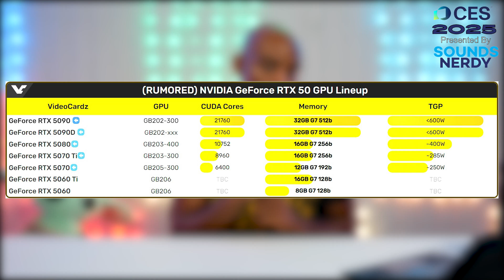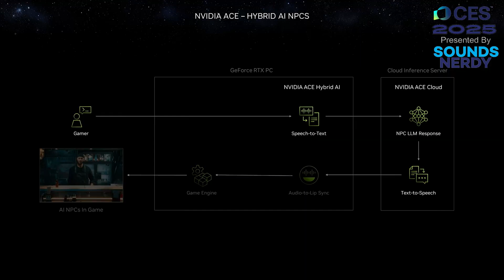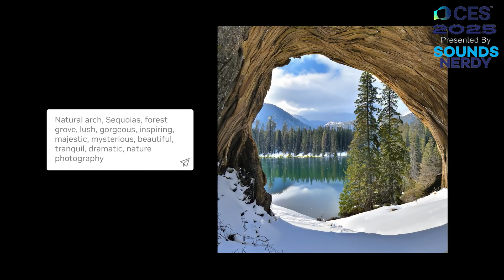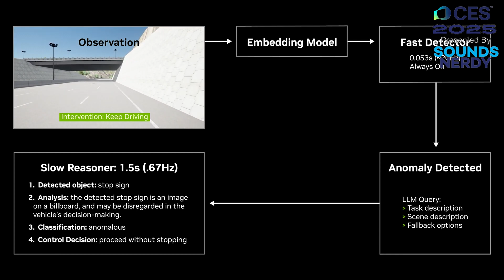CES 2025 Preview: What to Expect From Nvidia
CES 2025 is here and Nvidia is going to blow it away with the new RTX 5000 Cards.

0:00 - Intro
0:52 - Nvidia Preview
1:37 - RTX 5000 (RTX 5090, 00, RTX 5070, RTX 5060)
3:25 - DLSS 4 and Neural Rendering
4:00 - Nvidia AI
5:00 - Nvidia Indrive

I do reviews, unboxings, previews, and hands-on of any consumer tech.
I love reviewing headphones and then letting you know which ones are good.

Join us as we discuss anything that Sounds Nerdy in the Tech world.
If this is what you like, you're in the right place.

Stay Nerdy.